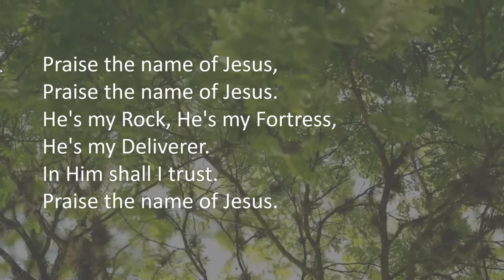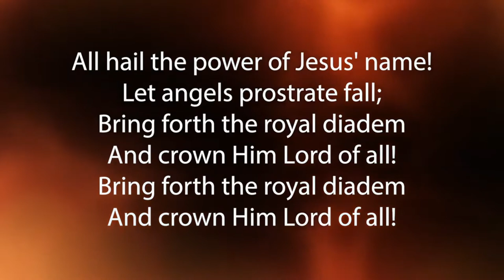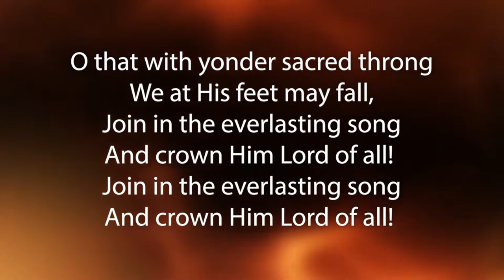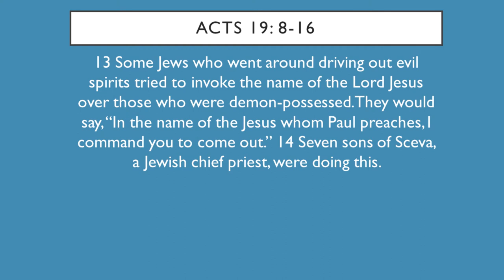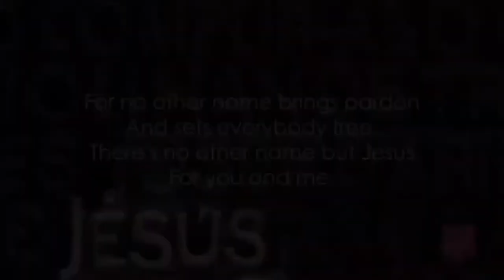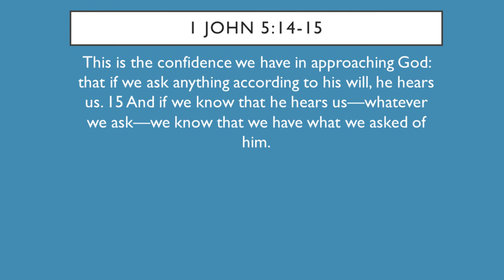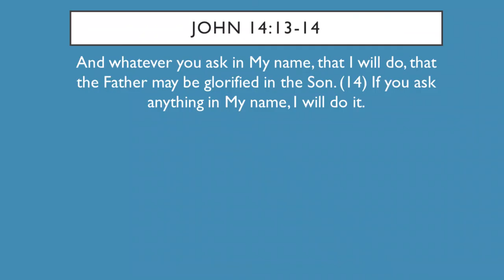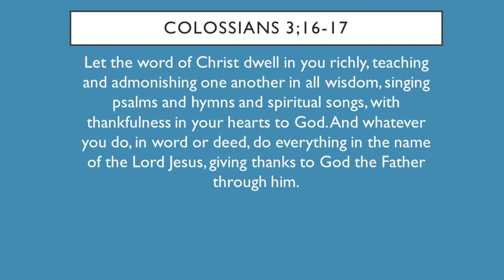20210131 Beccles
Worship with the Salvation Army
SUNDAY 31ST JANUARY 2021
Take Your pick! Different Songs but the same message
This videos contains the following songs:
Praise the name of Jesus
Blessed be the name of the Lord (A Strong Tower)
There’s no other name but Jesus
Blessed be your name in the land that is plentiful

The Salvation Army Diss youtube page has a different selection of songs.